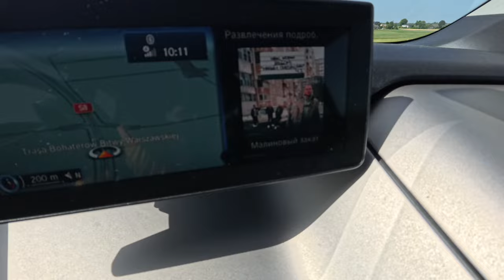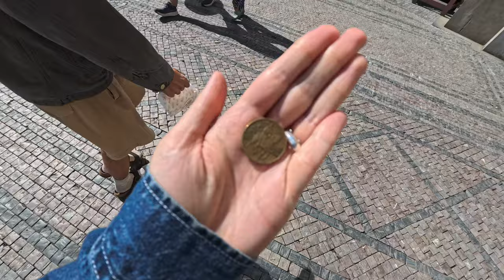Концерт Макса Коржа в Праге - Влог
Поездка из Варшавы в Прагу на концерт Макса Коржа на электрокаре BMW i3. Днём гуляем по Праге, а вечером тусим на Концерте.

Вся музыка во влоге - Макс Корж.